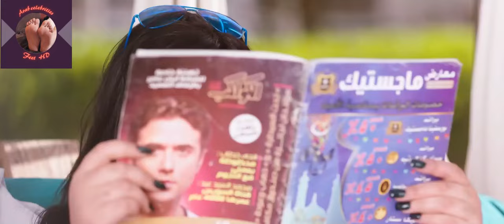أقدام حورية فرغلي 4